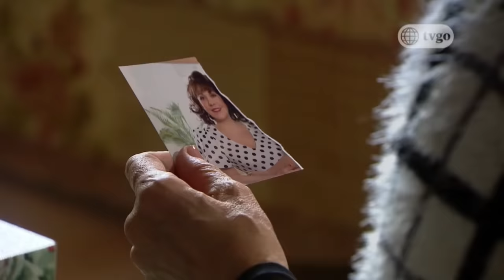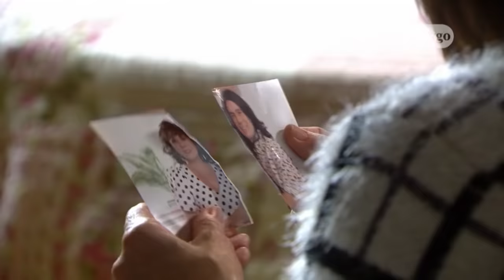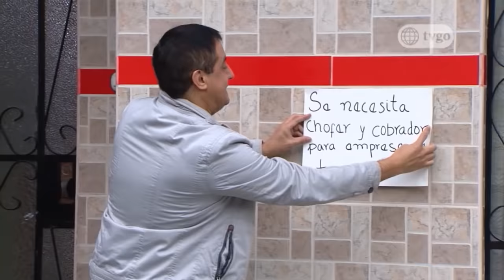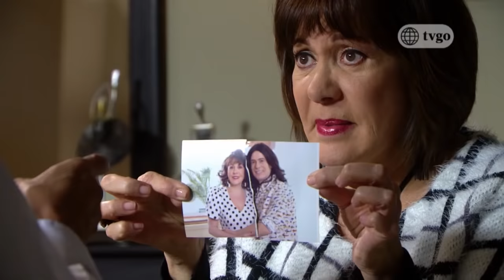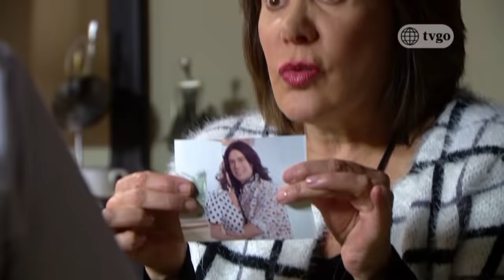Al fondo hay sitio - Temporada 8 - capítulo 1504